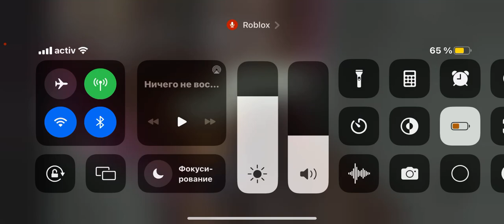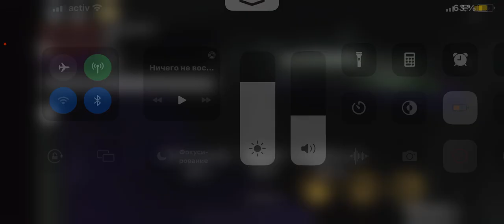Failed speedrun without gamepasses :D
respect to people who in Jule discord and tuanks to Jule